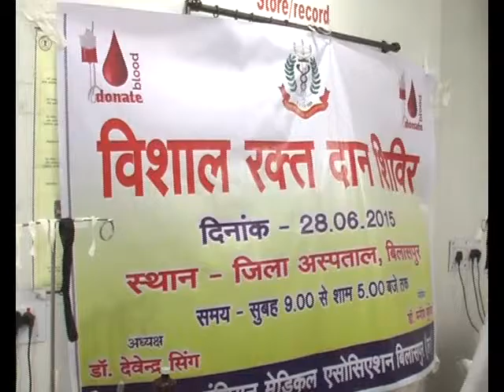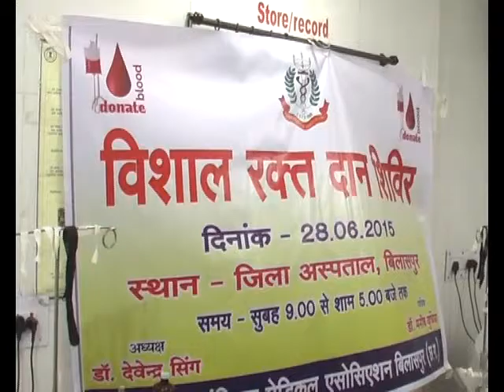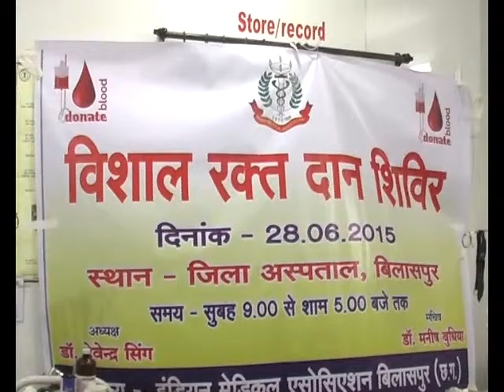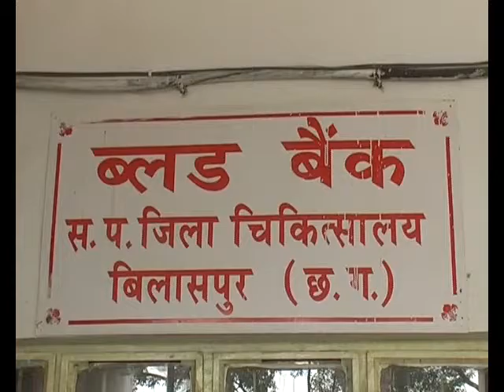MP Lakhanlal Sahu Ji in Blood Donation Camp District Hospital Bilaspur